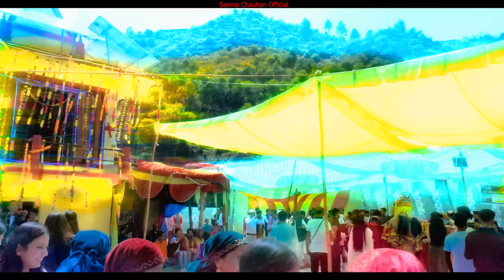MAA BHADRKAALI (HARUL) || SINGER- SEEMA CHAUHAN || SEEMA CHAUHAN OFFICIAL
SEEMA CHAUHAN OFFICIAL PRESENTS
MAA BHADRKAALI (HARUL)

SINGER .. SEEMA CHAUHAN

MUSIC... PRABHU PANWAR

CAMERA & EDITOR- VIKAS UNIYAL

PRODUCER- PARIDHI CHAUHAN (PARI)

LEBAL ... SEEMA CHAUHAN OFFICIAL